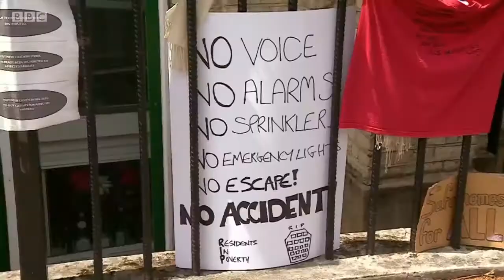Emma Dent Coad MP on the Grenfell Inquiry